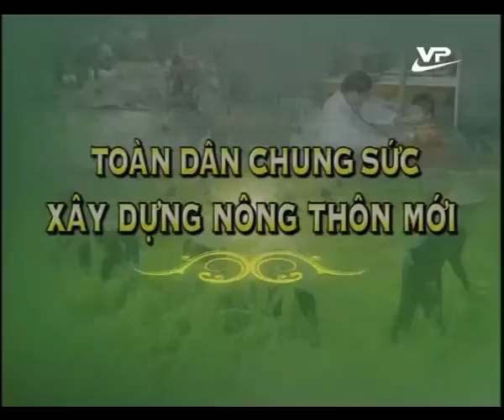Nông thôn mới Vĩnh Phúc 29.05.2015